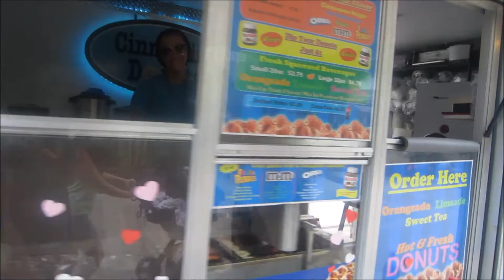BABY'S FIRST VACATION!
Azura and I went to Florida to visit family for the week. We had so much fun. Swimming was the highlight of our time in FL!!!